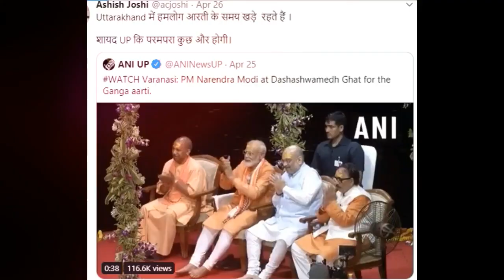Everything in the Modi government is in danger, except Modi Ji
kabhar24x7